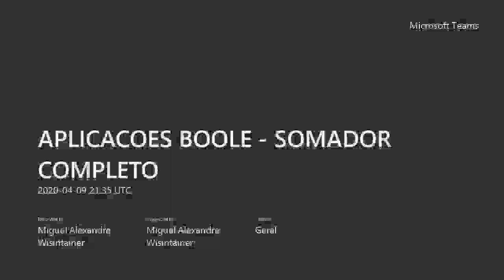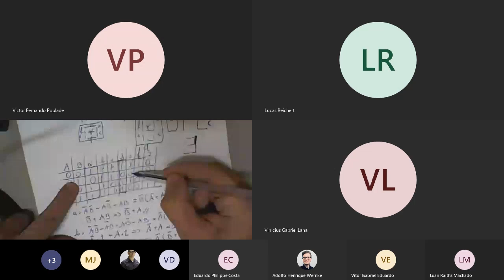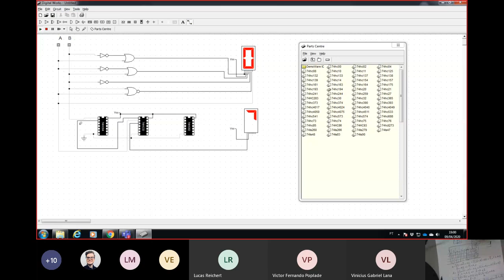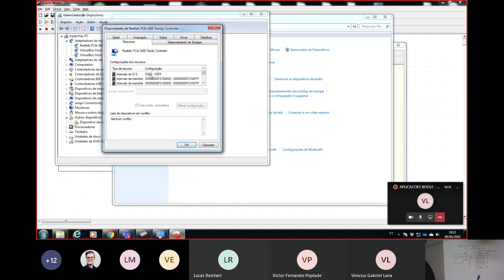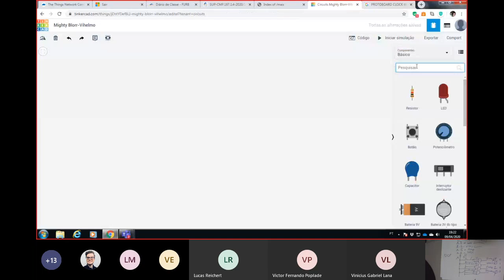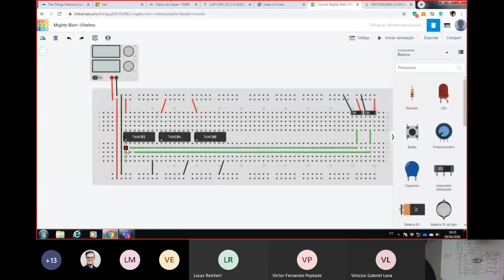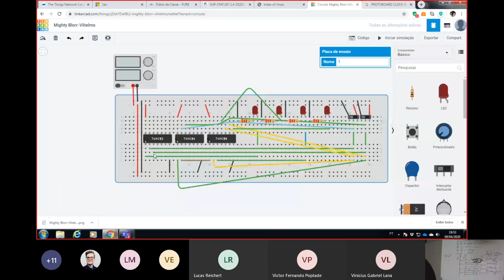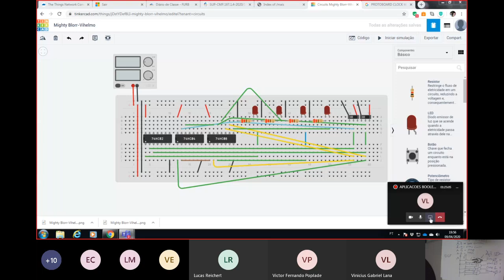APLICACOES BOOLE SOMADOR COMPLETO 20200409 105751 Meeting Recording